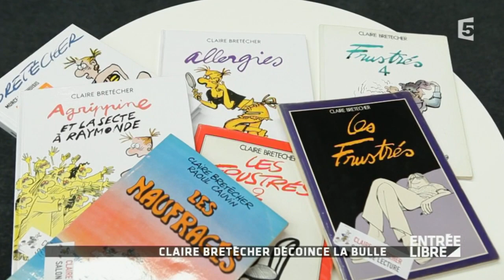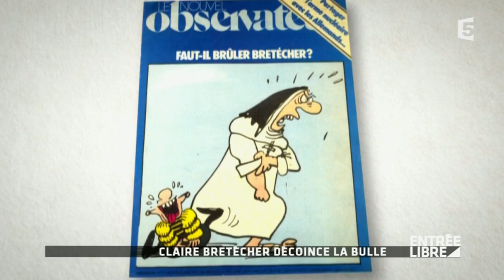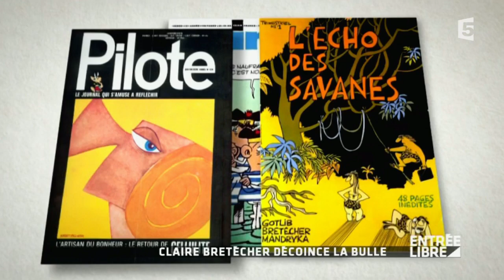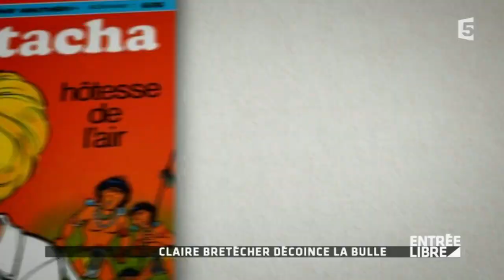L'originale Claire Brétecher - Entrée libre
Figure majeure de la bande dessinée depuis les années 1970, Claire Bretécher est l'objet d'une rétrospective jusqu'au 8 février au Centre Pompidou à Paris. Ses personnages archétypaux ont accompagné plusieurs générations grâce, notamment, à sa collaboration avec Le Nouvel Observateur. Entrée Libre fait le portrait de la première femme à avoir fait de la BD.
Entrée libre est le rendez-vous quotidien avec la culture sur France 5 présenté par Claire Chazal. Du lundi au vendredi à 20h15, ce sont vingt minutes dédiées à l’actualité de la culture avec un regard différent, pop et inattendu.